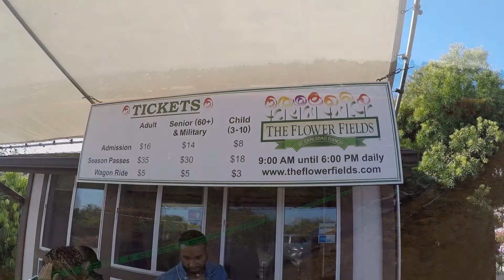The Beautiful Flower Fields - Carlsbad, California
The Flower Fields at Carlsbad Ranch in California is a pristine, beautiful flower garden that is open once a year. It is open in the spring from March 1st through May 10th. You can either walk or take a ride on the antique tractor-wagon. I love the American Flag! If you are in the Los Angeles, Anaheim, or San Diego area, take the time to visit the Flower Fields in Carlsbad. This is near Legoland!